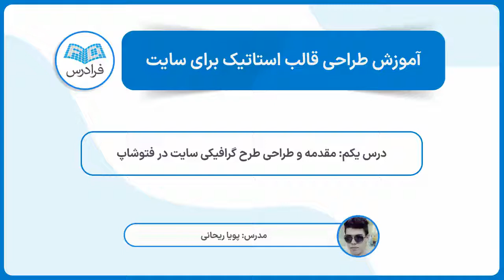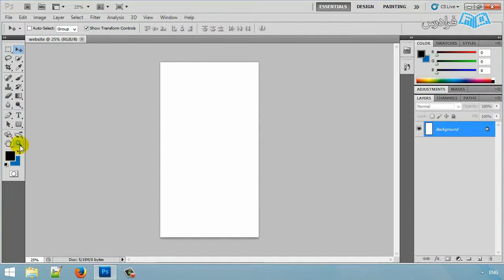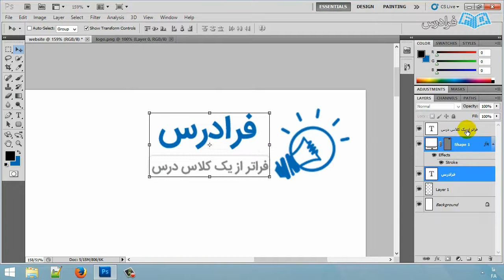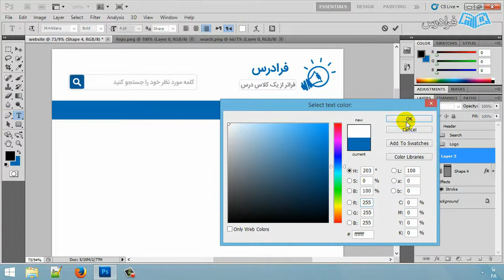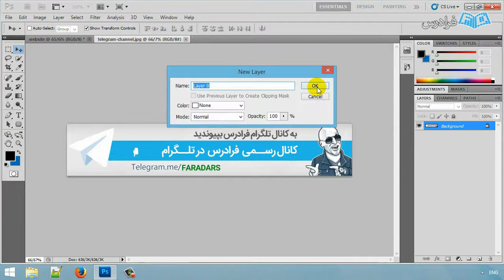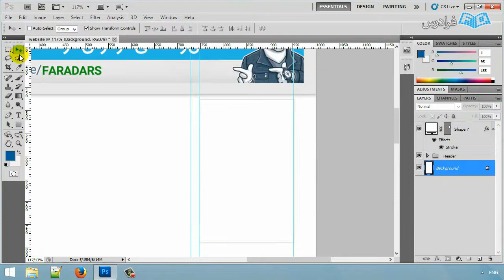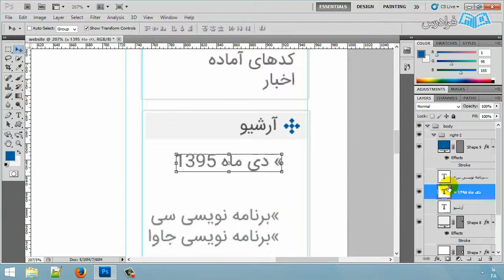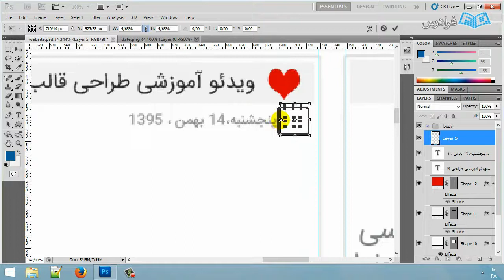آموزش طراحی قالب استاتیک برای سایت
FaraDars: آموزش طراحی قالب استاتیک برای سایت - (برای مشاهده نسخه کامل آموزش به لینک زیر مراجعه کنید)

طراحی سایت استاتیک، اولین قدم طراحی سایت است که هر طراح سایت این مرحله را انجام می دهد. طراحی سایت استاتیک، مجموعه کوچکی از اسناد CSS و HTML است که ساختار ثابتی دارد و بیشتر برای مواردی استفاده می شود که نیاز به تغییرات روزانه ندارد.

برای طراحی سایت مراحل زیادی را باید گذراند که به صورت خلاصه به شرح زیر است:

تجزیه و تحلیل نیازهای مشتری
طراحی گرافیک سایت
تبدیل صفحات به HTML / CSS
انتخاب CMS (سیستم مدیریت محتوا) بر اساس نیازها
کد نویسی سایت (طراحی سایت داینامیک)
در مراحل بالا اگر توجه کرده باشید برای طراحی سایت استاتیک کافی است تا مرحله 3 را گذراند و دیگر به مابقی مراحل نیازی نیست.

طراحی قالب استاتیک اولین قدم برای ورود به بازار کار طراحی قالب و طراحی سایت است، زمانی که با نحوه طراحی یک قالب از ابتدا تا انتها آشنا شوید، روش های لایه بندی و همچنین تگ های HTML و  CSS را بهتر درک می کنید و می توانید قالب برای انواع سایت های مختلف دانلودی، گرافیکی، شخصی و … طراحی کنید.

آموزش طراحی قالب استاتیک برای سایت - (برای مشاهده نسخه کامل آموزش به لینک زیر مراجعه کنید)